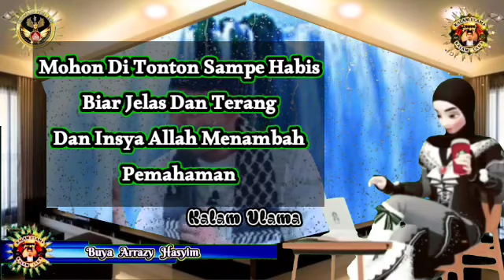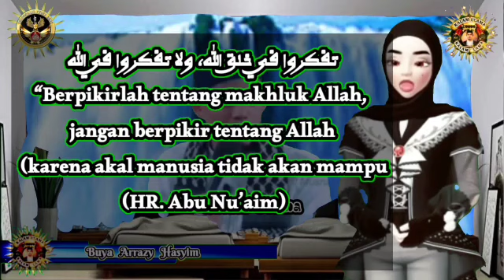Buya Arrazy Hasyim - DIMANA ALLAH ... ⁉️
.sebenarnya pertanyaan di mana Allah tidak layak untuk dipertanyakan,
 sebab Allah subhanahu wa ta'ala itu adalah Dzat yang maha nyata ,
Jadi tidak perlu dipertanyakan keberadaannya sebab sesuatu yang nyata tidaklah diragukan,
 keberadaannya namun ada beberapa golongan yang sering sekali bertanya tentang Allah di mana itu menunjukkan bahwa Golongan atau kaum tersebut jelas tidak mengenal Allah,

 sebab orang yang mengenal Allah dia tidak akan bertanya Allah dimana ,?,
Tapi dia akan bertanya Siapa dirinya ,dia akan mengkaji dan  mengenal Siapa sejati dirinya,
 sebab Siapa saja yang berpikir tentang Allah ,
maka pikiran itu tidak akan sampai kepada Allah namun orang-orang yang mengenal Allah dia akan terus mengenal dirinya ,
mengkoreksi dirinya sebab Allah tidak ditanya atas apa yang Allah kerjakan Dan Lakukan,
Karena Allah Maha Berkehendak

Tapi Kitalah Sebagai Makhluknya Yang Akan Di Tanya Tentang Apa Yg Kita Kerjakan .

Maha Suci Allah Dari Tempat ,Ruang Dan Waktu .